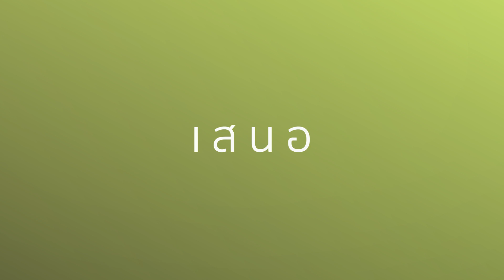ญุซที่ 17 || วันละญุซ เราะมะฎอน 1439